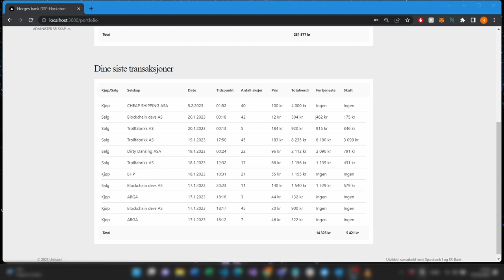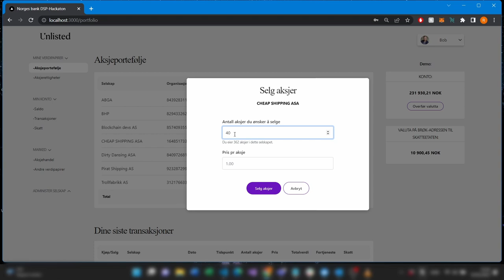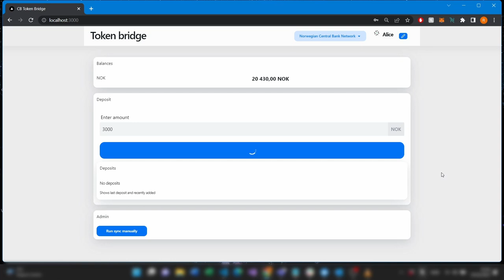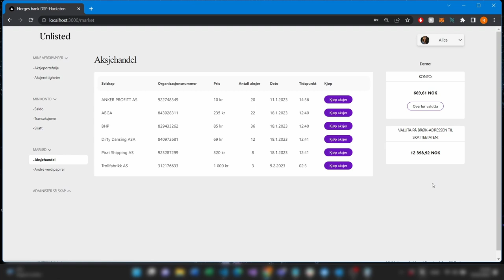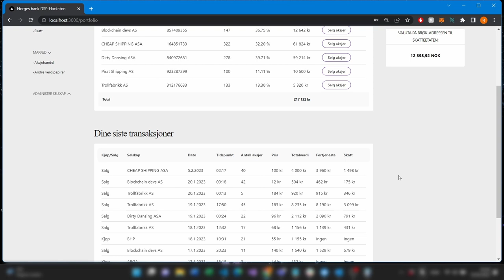Seamless Trade Demo: Buying Shares with Digital Krone on Arbitrum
In this video, we're showcasing how shares are made available for purchase on BRØK and purchased using the Norwegian digital currency (NOK) on the Arbitrum network.

You'll witness the fascinating process where one user lists shares for sale and another bridges NOK to the Arbitrum network to buy them. It's the perfect example of a revolutionary financial system in action, blending the familiar with the future.

Discover how this seamless transaction takes place, demonstrating the endless possibilities of the blockchain ecosystem and Central Bank Digital Currencies (CBDCs). Get a glimpse of a future where traditional finance and blockchain are no longer divergent paths, but complementary routes towards a shared financial horizon.